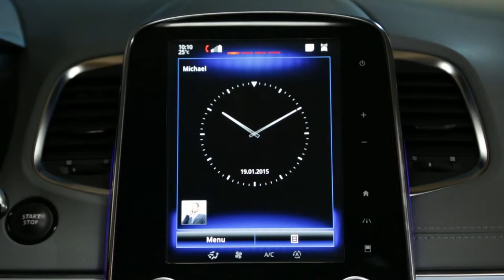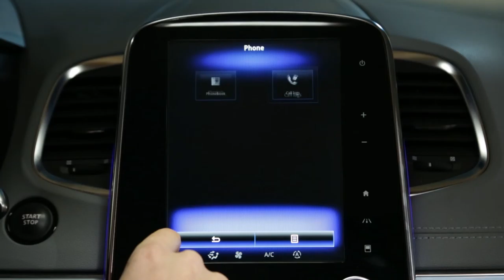Seznanjanje druge naprave?